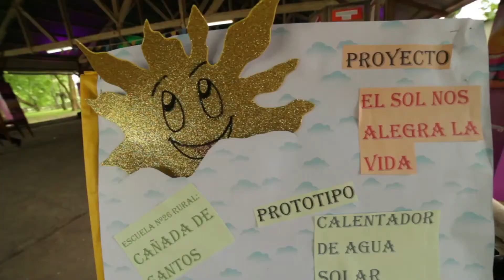Cermonia de premiación Play Energy - Cerro Largo, Uruguay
Fomentar prácticas innovadoras en el uso de energías renovables fue el objetivo de PLAY ENERGY, un proyecto de ENEL en el que niños de escuelas de Cerro Largo presentaron frente al jurado y público de la zona proyectos que tenían como base el uso de energías renovables. Se presentaron 12 proyectos en una mañana muy emotiva. Como cierre se compartió el almuerzo en la Sociedad Agropecuaria de Melo.